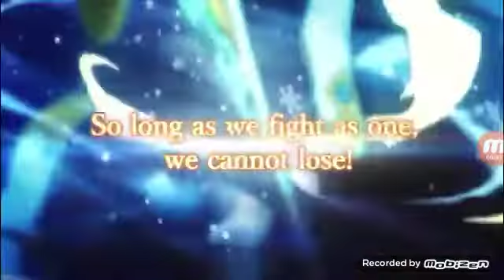Dragalia lost x FEH hype es real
hay que ser sincero pero todavia sigo hypeado ya que en menos de 24 hora se viene este evento por cierto no edite este video como se debe ya que estaba medio asueñado cuando lo edite